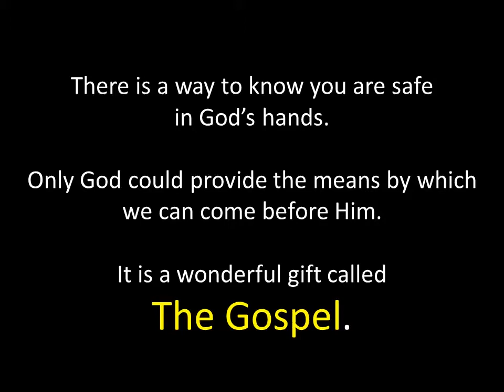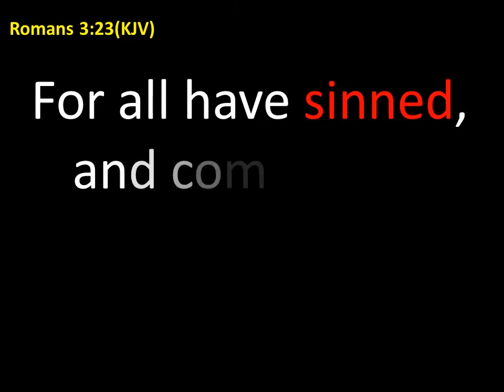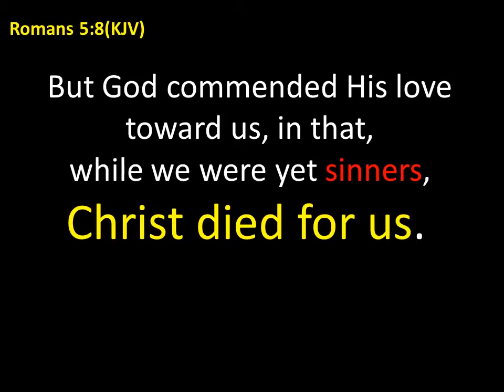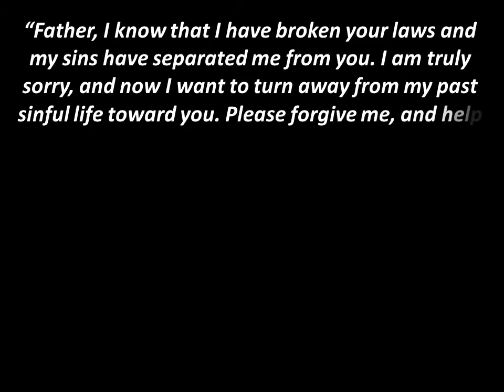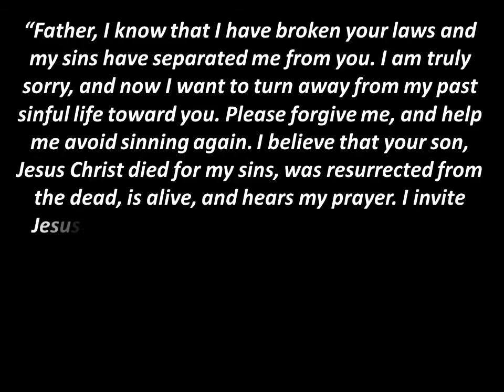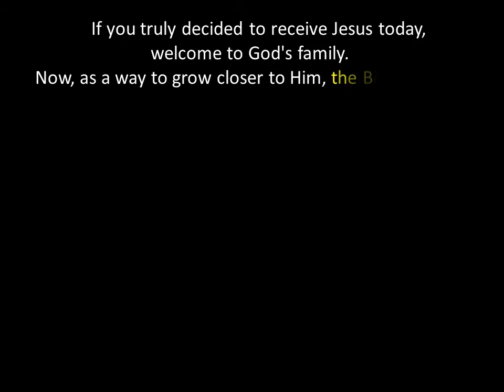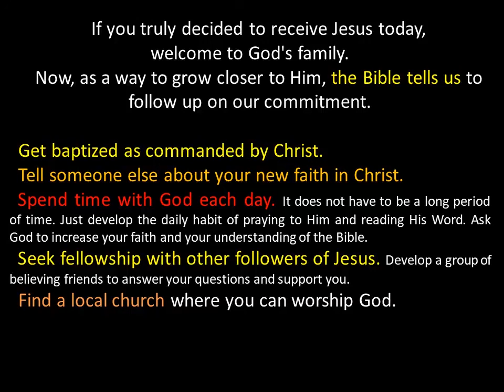The Gospel v2.0a